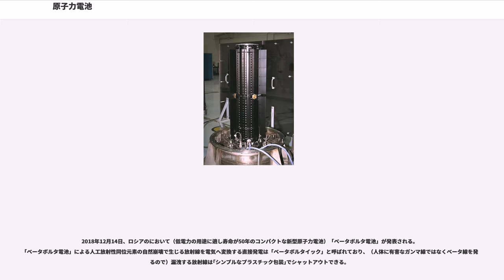原子力電池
原子力電池（げんしりょくでんち）は、半減期の長い放射性同位体が出す放射線のエネルギーを電気エネルギーに変える仕組みの電池である。放射線電池、RI電池、ラジオアイソトープ電池、アイソトープ電池()、またはラジオアイソトープ発電器、RI発電器とも呼ばれる。

放射性元素の原子核崩壊の際に発生するエネルギーを利用して電力を発生させる。α崩壊を起こすプルトニウム238やポロニウム210などが用いられる。ストロンチウム90のように長い半減期をもつ同位体を用いることで寿命の長い電源が得られる。

電池としては寿命が長いため宇宙探査機の電源として搭載される。1960年代には心臓ペースメーカーの電源としても利用された。

物理電池の一種に分類される。

原子力電池を搭載する人工衛星は1960年代から使用されてきたが、原子炉を搭載する人工衛星と同様に打ち上げ失敗や墜落で放射性物質をまき散らすリスクがあるため、現在では、十分な太陽光エネルギーが得られる地球軌道周辺では太陽電池を使うのが一般的である。

宇宙探査機については小惑星帯までは太陽光放射量も十分なため、小惑星帯よりも内側でのみ活動する探査機の電源には太陽電池が使われてきた。一方で、それよりも外側で活動する探査機の場合は、太陽からの光が弱い上に目標到達に長い時間（たとえば、打ち上げから木星到達までには、軌道や位置関係にもよるが最低1年以上）がかかるので、原子力電池以外の選択肢は事実上存在しなかった。しかし2011年現在では太陽電池の性能向上により、少なくとも木星軌道程度であれば原子力電池を太陽電池に置き換えることも可能となっている。

原子力電池はパイオニア10号・11号とボイジャー1号・2号の他、木星探査機ガリレオや土星探査機カッシーニなどに使われた。2006年1月に打ち上げられたNASAの冥王星探査機ニュー・ホライズンズにも原子力電池が搭載されている。これらの外惑星探査機だけでなく、太陽探査機のユリシーズも太陽の極軌道（地球などの公転面に対して垂直に近い軌道）に投入するためには木星を利用したスイングバイを行う必要があったため、木星付近での活動に支障が無いように原子力電池を搭載した。

2011年に打ち上げられた木星探査機ジュノーは、木星以遠を目指す探査機として初めて原子力電池を使用せず、代わりに大型の太陽電池を搭載した。その後に計画されている各国の木星圏探査機にはOKEANOSやルーシー、JUICEのようなものがあるが、軒並み太陽電池を備えている（詳細は各項目を参照）。

原子力電池は寿命が長いため、打ち上げから30年以上経つボイジャー1号とボイジャー2号は太陽圏の外へと向かっている現在もなお星間空間の探査・観測ミッションを続行している（パイオニア10号は2003年に、パイオニア11号は1995年に通信途絶）。

他に原子力電池を搭載した衛星は、火星探査機バイキング1号ランダーとバイキング2号ランダー、マーズ・サイエンス・ラボラトリーがある。月探査を行ったアポロ12号からアポロ17号の月着陸船には、月面に設置してきたアポロ月面実験パッケージ (ALSEP)用の電源としてRTGが搭載されていた。なお、アポロ13号は月着陸に失敗して、月着陸船を地球大気圏に突入させてしまったため、搭載していたRTG（3.8kgのプルトニウム238を封入したSNAP-27）は南太平洋のトンガ海溝の水深約6,500mの海底に沈んだ。周辺から放射線は検出されなかったため、RTGは破損せずに沈んでいると考えられる。
地球軌道を周回する人工衛星に搭載された例としては、1961年6月のTransit-4Aが初めての搭載例で、SNAP(Systems for Nuclear Auxiliary Power)-3Bを搭載した。その他、Transit-5BN1/2、気象衛星ニンバス B-1、LES-8号、LES-9号（LES-8,9は静止衛星）にも搭載された。

Transit-5BN1/2は、1964年4月21日に打上げられたが、軌道投入に失敗してマダガスカルの北側で大気圏に再突入してRTGも破壊され、大気圏上層に拡散した。数カ月後には放出されたプルトニウム238が検出された。ニンバス B-1は1968年5月21日の打上げ時に飛行軌跡から逸脱したため指令破壊されたが、搭載していたRTGは5ヶ月後に無事海底から回収された。このような初期の失敗を教訓に、現在の惑星探査機では打上げに失敗して大気圏に突入してもプルトニウム...